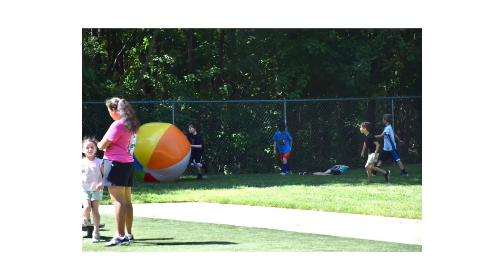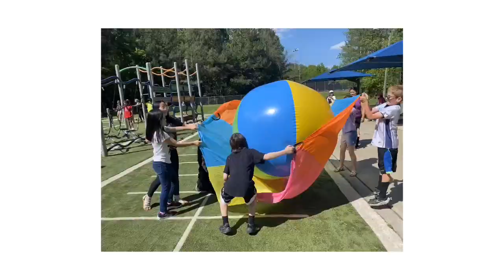Michael's 9th Birthday Party